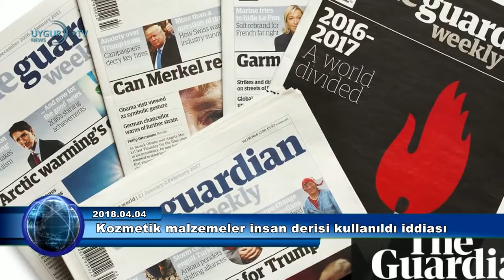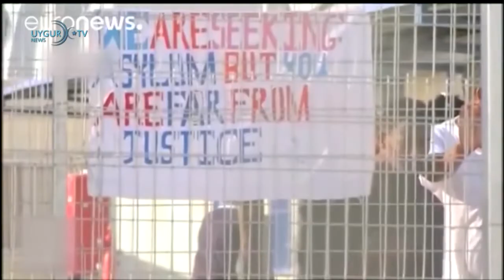ETIC 'Bizim İller' Günün Önemli Gelişmeleri 04.04.2018